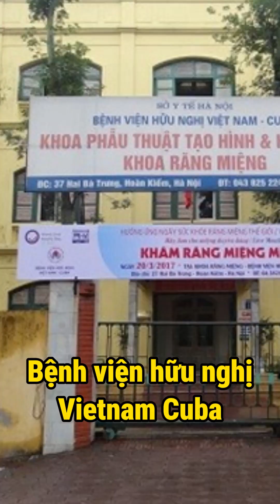Niềng răng giá bao nhiêu |Dr Cường Official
Giá niềng răng có thể thay đổi tùy theo nhiều yếu tố, bao gồm địa điểm địa lý, loại niềng răng, độ phức tạp của vấn đề răng miệng, và kinh nghiệm của bác sĩ nha khoa.

Trong nhiều quốc gia, chi phí niềng răng có thể từ vài nghìn đến vài chục nghìn đô la Mỹ. Điều này bao gồm cả chi phí ban đầu cho quá trình niềng răng cũng như các chi phí điều chỉnh và duy trì sau đó.

Các yếu tố khác có thể ảnh hưởng đến giá niềng răng bao gồm:

1. Loại niềng răng: Có nhiều loại niềng răng khác nhau, bao gồm niềng răng truyền thống bằng kim loại, niềng răng trong suốt (thường được gọi là niềng răng trong suốt hoặc niềng răng sứ), và niềng răng không đeo lên ngoài (ví dụ như niềng răng bên trong).

2. Thời gian điều trị: Độ dài của quá trình niềng răng cũng có thể ảnh hưởng đến chi phí tổng cộng.

3. Chi phí bổ sung: Các chi phí bổ sung có thể bao gồm việc lắp đặt bộ chỉnh răng sau khi niềng răng hoàn thành, việc điều chỉnh niềng răng khi cần thiết, và các dịch vụ khác liên quan đến việc chăm sóc răng miệng.

Trước khi quyết định niềng răng, quan trọng là thảo luận với một bác sĩ nha khoa để hiểu rõ về tùy chọn và chi phí cụ thể dành cho trường hợp của bạn.
►Page: m.me/bacsicuongrang
🏬CS1: số 2 Phố Gốm - Bát Tràng - Gia Lâm - Hà Nội.
🏬CS2: S208 Vinhomes OceanPark - Gia Lâm - Hà Nội.
🏬CS3: 150 Thuỷ Nguyên - Ecopark - Gia Lâm - Hà Nội.